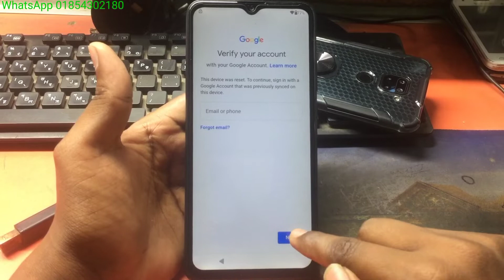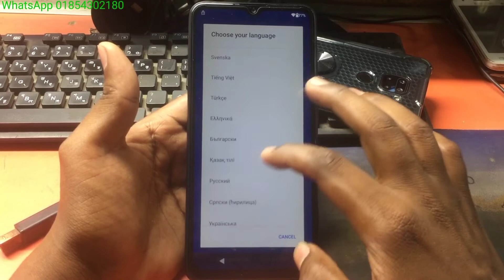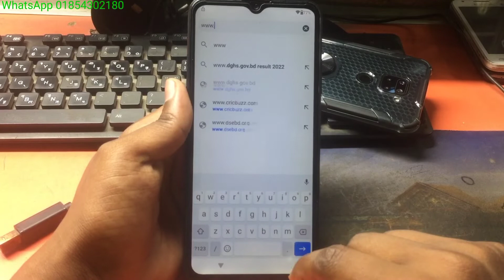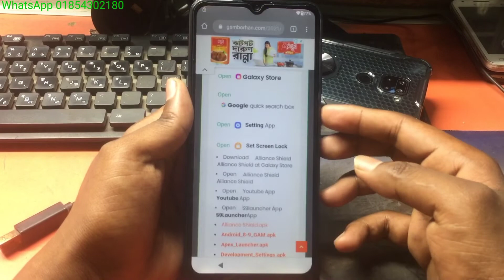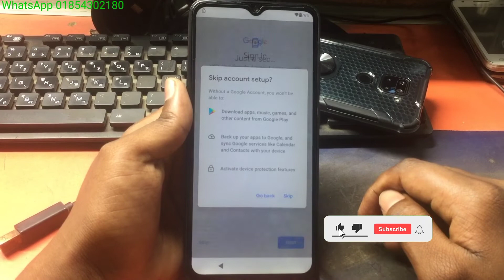Walton Primo RM4 FRP Bypass 2022 Without PC